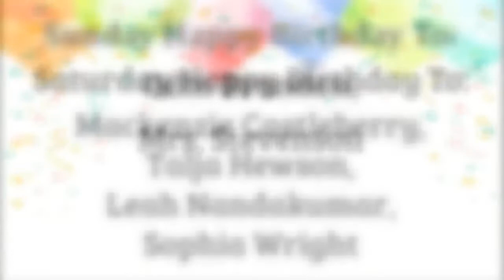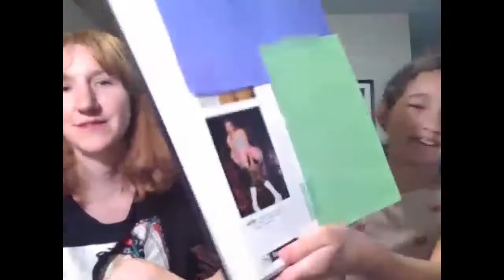Friday June 12 2020